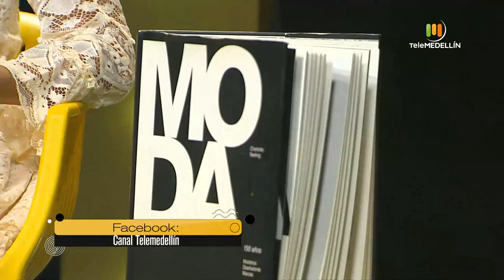TIPS de MAQUILLAJE [Siempre fashion con Bea] Telemedellín